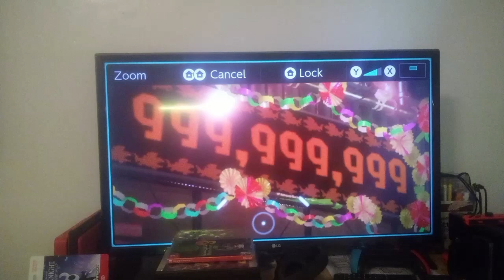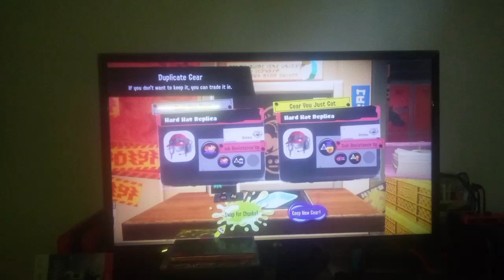Splatoon 3 Grand Festival Big Run Livestream [09/8/2024]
The Salmonids took hold of the Splatlands Bowl, it's time we take it back from them.
This gameplay of the Splatoon 3 Grand Festival was streamed live on my Twitch channel, follow me there to not miss out on streams like this!